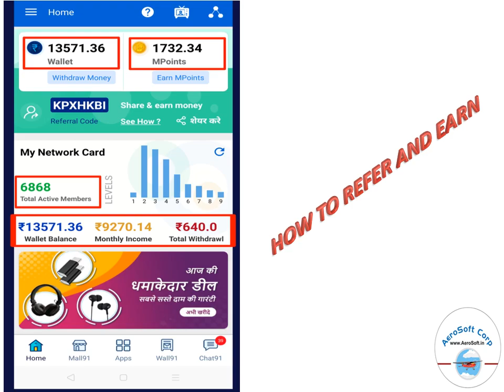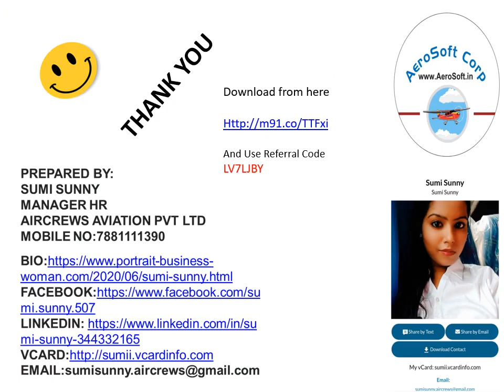Best MALL 91 By Sumi Sunny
@aerosoftcorp  Download from here AllInOneApp